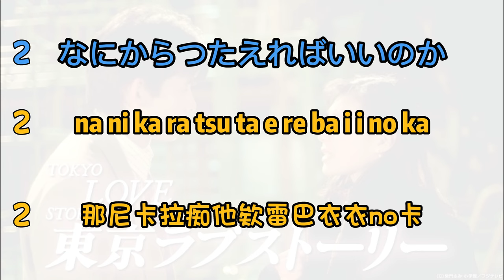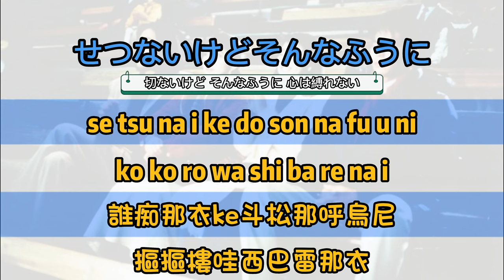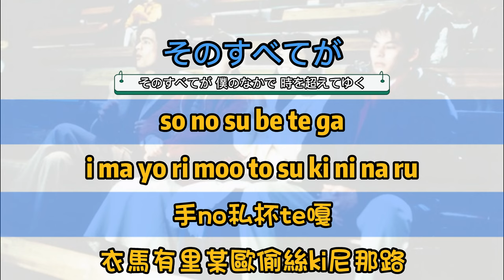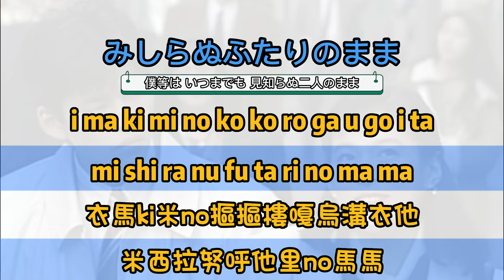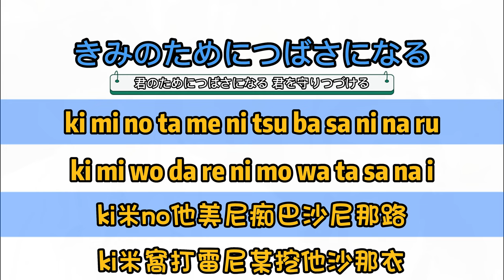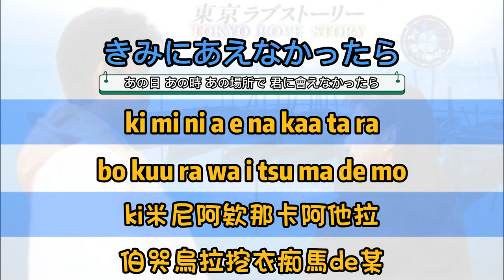ラブ・ストーリーは突然に (小田和正) 突然的愛情故事 羅馬拼音＆中文翻音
《東京愛情故事》主題曲
作詞・作曲：小田和正
此影片非營利為目的
歌詞以羅馬為主
中文翻音僅供參考